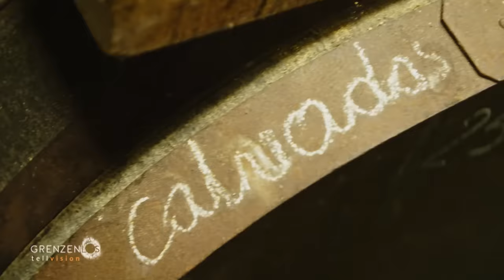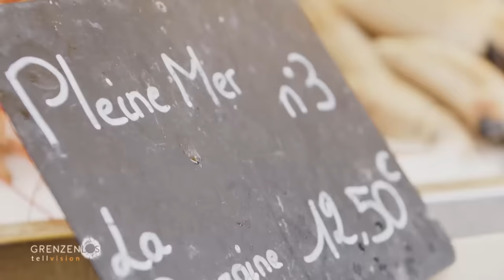"Grenzenlos - Die Welt entdecken" in der Normandie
Die Normandie: Imposante Kreidefelsen, lange Sandstrände, grüne Hügellandschaften im Landesinneren und eine beeindruckende Geschichte machen die Region im Nordwesten Frankreichs zu einer der spannendsten unseres Nachbarlandes. Dabei vollziehen die 3,3 Millionen Normannen schon seit Jahrhunderten gekonnt den Spagat zwischen dem Leben auf dem Land und an der Küste.
Wir springen von einer alten Eisenbahnbrücke, brennen normannisches Gold und besuchen eines der atemberaubendsten Kloster der Welt.